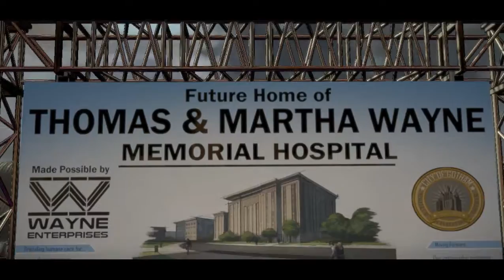Batman Ep01 - Realm of Shadows Pt02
NANANANANANANANANANANANANANA BAAAAAAATMAN! Estou de volta novamente outra vez com mais um episodio. Se você precisar de legendas elas estão disponíveis em português.